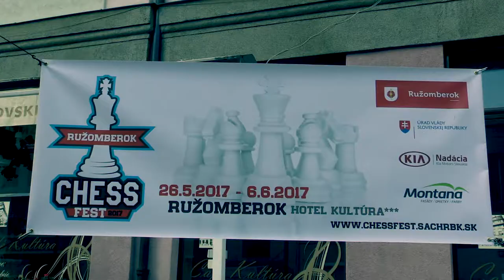♙ Otvorenie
[Site "Ružomberok"]
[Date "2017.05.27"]